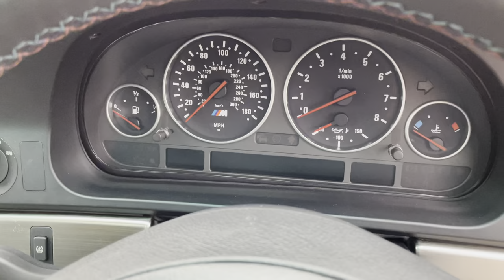2000 BMW M5 E39 | Monarch Enterprises